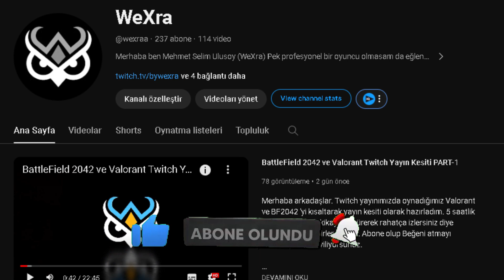Valorant Gece Pazarını Açtık Yok Böyle Malzeme ... Teşekkürler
Selamlar Canlar. Valorant gece pazarını duyduk haliyle sevindik ümitlendik . 2 hesabımda da gece pazarını açtım ve neler çıktığını sizinle paylaşmak istedim fikirlerinizi duymak isterim. İyi seyirler dilerim cukulatalarım.